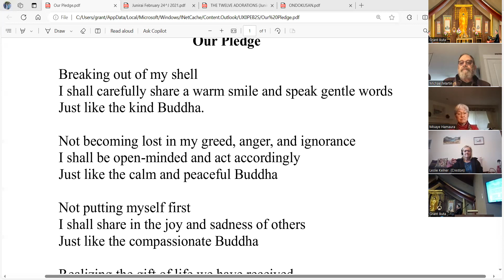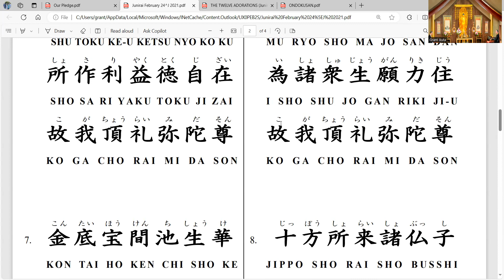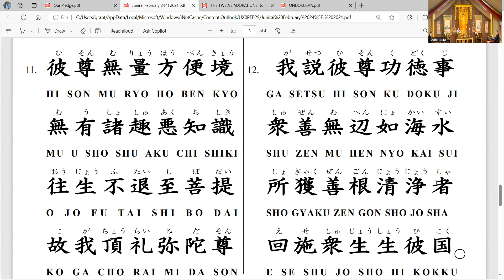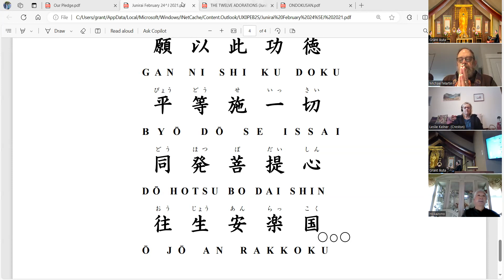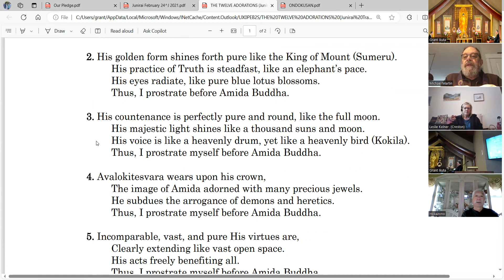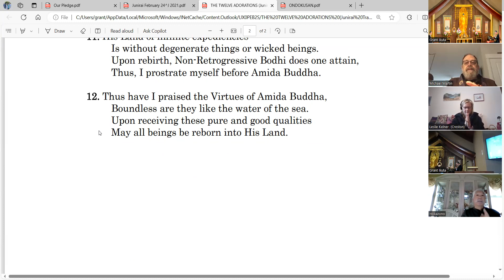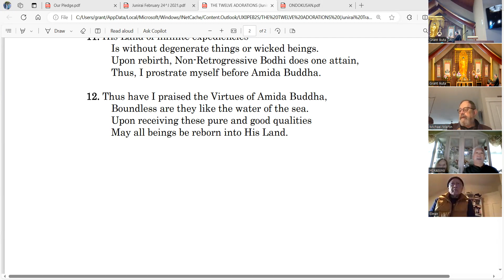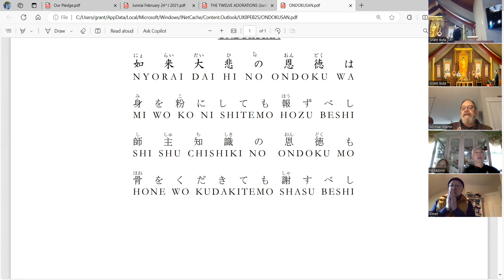Regular Sunday Service January 28, 2024